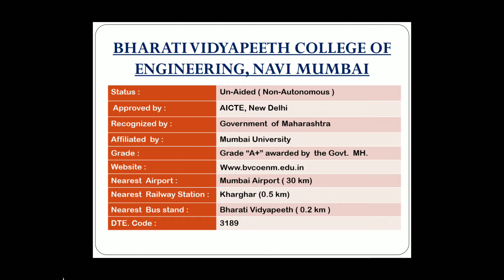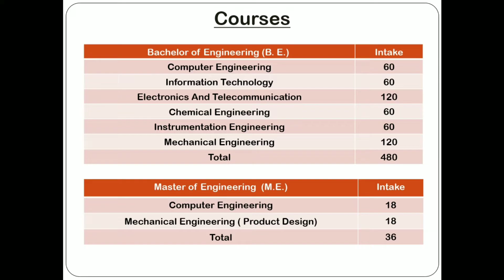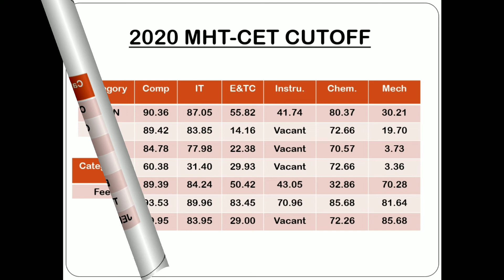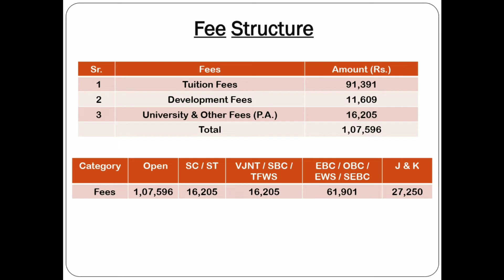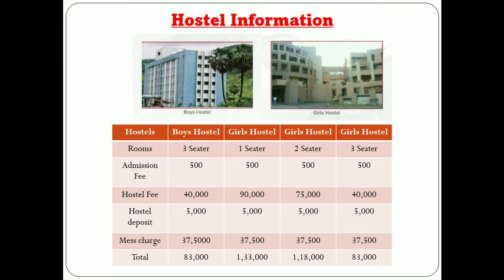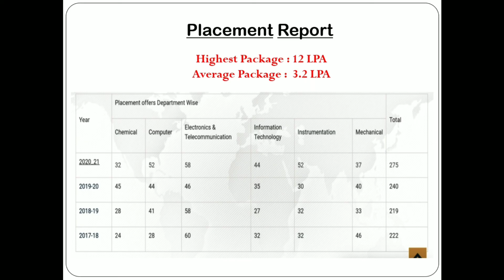Bharati Vidyapeeth College of Engineering Navi Mumbai | Honest Review😊, Campus fees,cutoff,placement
vidyapeeth college of engineering

bharati vidyapeeth college of engineering pune

bharati vidyapeeth college of engineering navi mumbai

bharati vidyapeeth college of
engineering lavale pune

bharati vidyapeeth college of engineering delhi

engineering kolhapur

bharati vidyapeeth college of engineering pune campus tour

engineering

bharati vidyapeeth college of engineering pune placements

bharati vidyapeeth college of engineering pune review

bharati vidyapeeth college of engineering navi mumbai review

bharati vidyapeeth college

pharmacy navi mumbai

engineering lavale pune

pharmacy kolhapur

bharati vidyapeeth college of engineering kolhapur

bharati vidyapeeth college of pharmacy pune

bharati vidyapeeth college of ayurved pune

bharati vidyapeeth college of architecture pune

bharati vidyapeeth

bharati vidyapeeth pune

bharati vidyapeeth medical college pune

bharati vidyapeeth deemed university pune

bharati vidyapeeth navi mumbai

bharati vidyapeeth ayurved college pune

bharati vidyapeeth pharmacy college pune

bharati vidyapeeth

bharati vidyapeeth pune

bharati vidyapeeth bams college pune

bharati vidyapeeth college of pharmacy navi mumbai

bharati vidyapeeth pune

bharati vidyapeeth pune

bharati vidyapeeth pune hostel

bharati vidyapeeth pune medical college

bharati vidyapeeth pune admission 2021

bharati vidyapeeth pune campus

bharati vidyapeeth pune mba

bharati vidyapeeth pune nursing college

bharati vidyapeeth pune hostel room

bharati vidyapeeth pune bams
cut off

mhtcet 2021 cs/it colleges at low percentile | mhtcet2021 colleges list | mhtcet 2021 cs/ it at 90+ percentile | 63 colleges list mhtcet 2021 | mhtcet 2021 computer science vs information technology | mhtcet 2021 cs vs it | mhtcet 2021 cs vs it vs ece | mhtcet 2021 entc vs cs vs it | ENTC vs CSE vs IT | mhtcet 2021 Electronics & Telecommunication Engineering vs Computer Science vs Information Technology | placement cs vs it | mhtcet 2021 computer science engineering | mhtcet 2021 admission process | mhtcet 2021 percentile vs rank | mhtcet 2021 machine learning | mhtcet 2021 artificial intelligence | mhtcet 2021 data science | about ML / AI / DS mhtcet 2021 | mhtcet 2021 branches
process mhtcet 2021 | management quota mhtcet 2021 | mhtcet 2021 low percentile?

Yogesh Lodh
yogesh lodh
Yogesh Academy